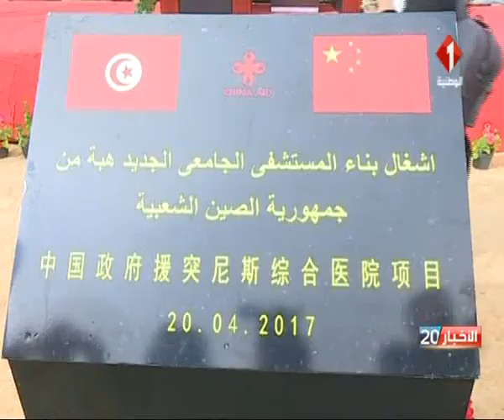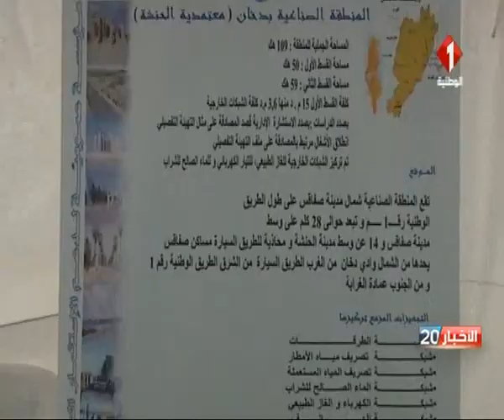متابعة لزيارة رئيس الحكومة لمدينة صفاقس ليوم 20 أفريل 2017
متابعة لزيارة رئيس الحكومة لمدينة صفاقس